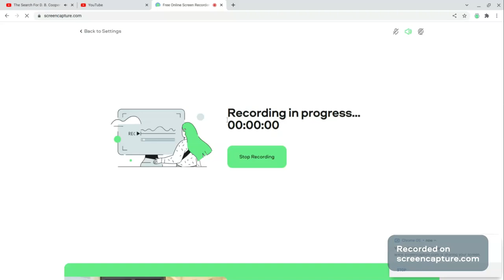Spanish 1-2 6B Capitulo Start